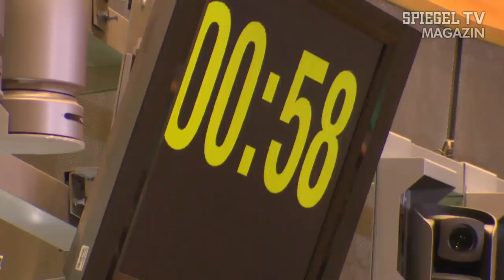Je suis Böhmermann: EU-Abgeordneter Sonneborn fordert europäische Witzrichtlinie | SPIEGEL TV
Was für eine Kehrtwende: Vor einem Jahr waren wir noch "Charlie Hebdo" und jetzt liefert die Kanzlerin unsere beste Witzfigur an Erdogan aus. Klingt komisch, ist aber nicht halb so lustig wie das Schmähgedicht, das den Schlamassel ausgelöst hat. Wichtig ist, dass man in solchen Phasen konstruktiv bleibt. Eine europäische Richtlinie für satirische Produkte wäre laut dem Abgeordneten Martin Sonneborn eine gute Lösung.